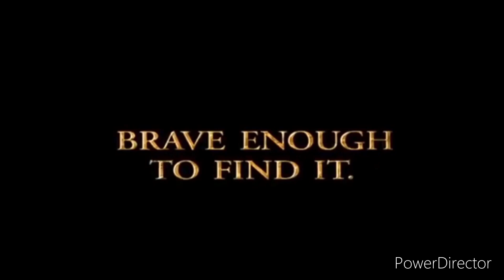The Road to El Dorado (DB Style) Trailer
Here’s a Trailer inspired by everyone and will be launched This Spring enjoy